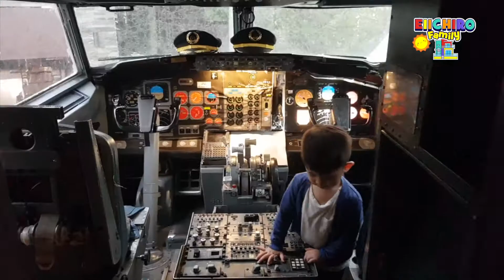Perkembangan Bayi Usia 1 - 2 Tahun / Tahap Anak 13 - 24 Bulan / Tips Panduan Orang Tua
Halo para calon moms and dads ataupun yang sudah menjadi new mommy and daddy. Kali ini Eiichiro Family mau membagi tips bagaimana sih Perkembangan Bayi dari usia 13 - 24 Bulan? Apa saja yang akan terjadi pada usia anak 1 - 2 tahun? Semoga sharing pengalaman dari kami bisa memberi manfaat.

@eiichirofamily adalah sebuah channel Youtube berisi konten hiburan & informasi untuk keluarga Indonesia. Eiichiro Family akan membahas tentang panduan playground untuk moms and dads, produk bayi, review hotel keluarga, tempat liburan keluarga, snack keluarga dan anak bayi, mainan anak, dan anak belajar. Eiichiro Family aman ditonton bersama anak-anak dan keluarga. Habiskan momen berharga dan quality time anda bersama keluarga dengan menonton channel berkualitas dan bermutu dari Eiichiro Family. MANTUL!